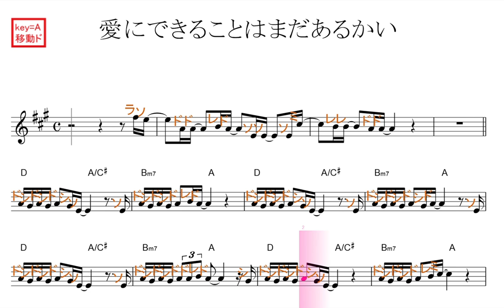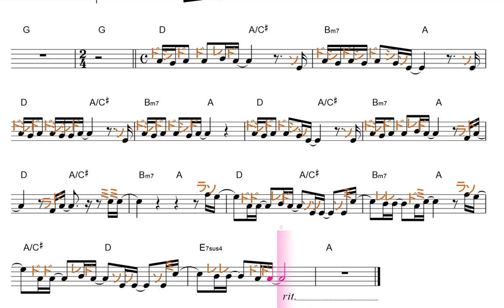愛にできることはまだあるかい【移動ド】『天気の子』RADWIMPS（原曲Key＝A）／ドレミで歌う楽譜【コード付き】昨日公開されたばかりです。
この動画は、原曲と同じ、key=Aの、移動ド読みです。

２０１９年０７月１９日以降
【原曲：固定ド読み】　　　青い印
【原曲：移動ド読み】　　　赤い印
【原曲：key=C】　　 　　　黄緑の印
【上記以外のバージョン】　ピンクの印
を、楽譜左上に付ける事にしました。過去の動画も、サムネイルなどを利用して、少しでも分かりやすくしていこうと考え中です。

修業時代に、こんな教材が欲しかった。ただ聞いてるだけでも、音感が付きます。もちろん、一緒に歌えば、効果up。覚えてしまえば、楽器の練習にも、効果的。臨時記号が出てきますが、#／ｂは、心の中で、イメージして、実際には発声する必要ありません。